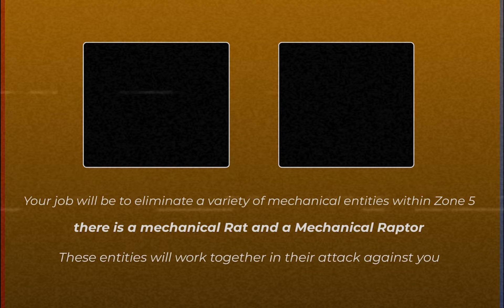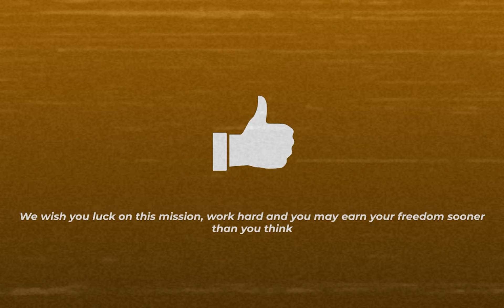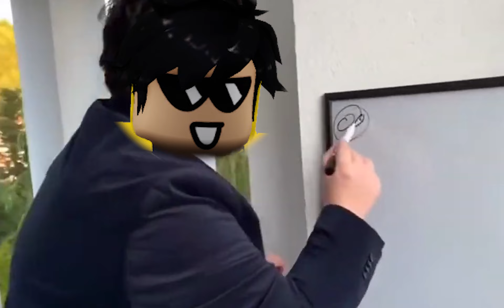Break The Robots Or Be Broken - Lost Rooms Roblox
Partnering up with another person to eliminate some Freddy Fazbear lookalikes for the sake of some company.